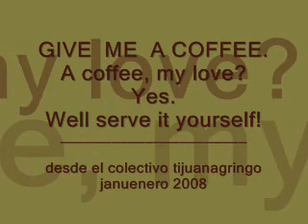give me a coffee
response to woodcreek faction how to treat your boss